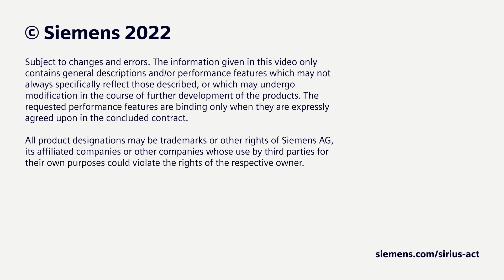Rugged push buttons and signaling devices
SIRIUS ACT push buttons and signaling devices Under the brand name SIRIUS ACT Siemens offers a newly developed system of push buttons and signaling devices that are particularly rugged with a long service life. Thanks to their high IP69K degree of protection they are insensitive to dust, oils, caustic solutions, high-pressure cleaning and extreme environmental influences and can even be used in hazardous areas.